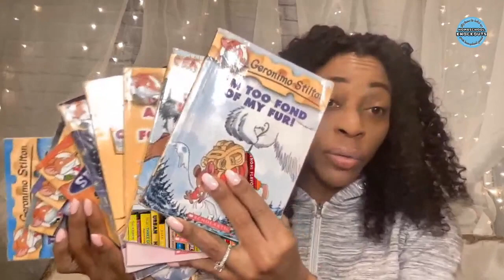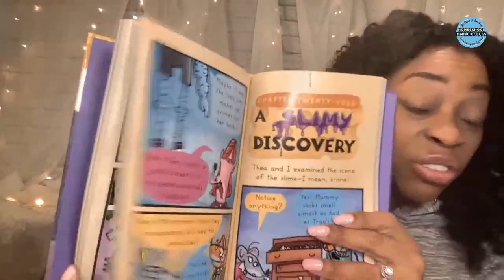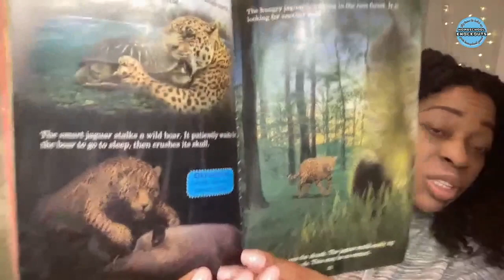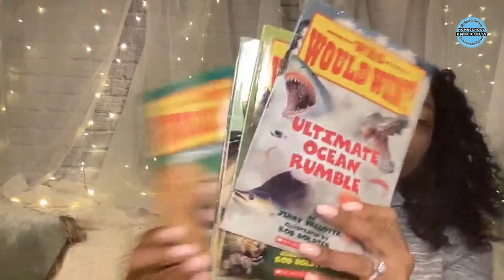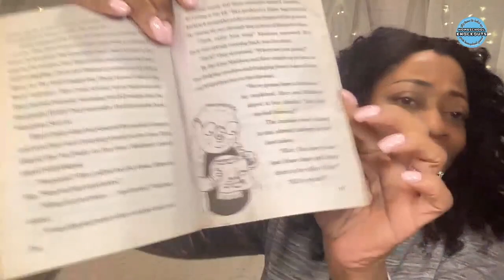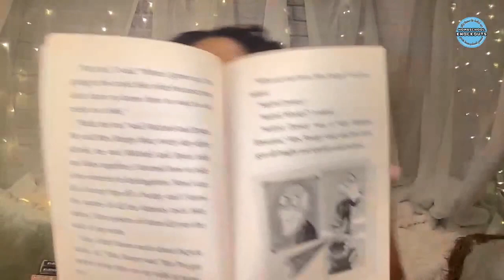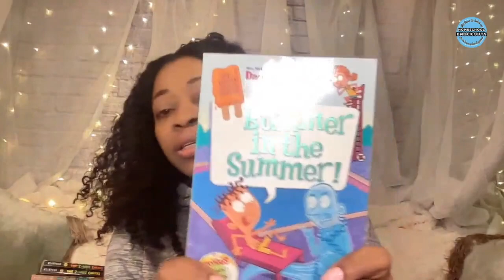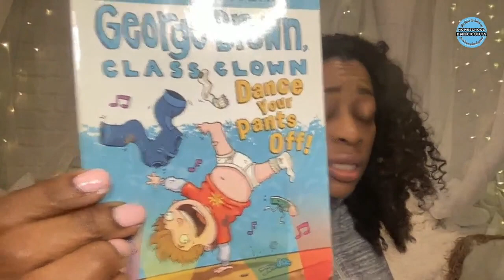Books That Make Boys WANT to READ! | 5 Book Series Reads for Ages 8-12 | PART 1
📚🧟‍♂️💥 Some of my sons' favorite BOOK SERIES for Boys 8-12! 🚀📖🤢
Are you ready for a wild ride through pages filled with zombies, epic adventures, and a whole lot of gross-out fun? 🤔🤯👾 Strap in, because I've scoured my bookshelves, closets, and the rest of my house to bring you the most exciting, giggle-inducing, and slightly smelly books that boys absolutely can't resist! 📚✨

From tales of daring heroes facing zombie apocalypses 🧟‍♂️🗡️, to adventures in slime-covered landscapes 🌋👽, and stories where the biggest laughs come from the grossest jokes 🤢🤣, these books got it all!

Whether you're a young reader looking for your next page-turner, or a parent on a quest to find books that your boy will actually WANT to read, this is your one-stop-shop for all things fun, adventurous, and just the right amount of gross. 🌟📚💚

Xoxo,
Niki

B O O K S   M E N T I O N E D  I N  V I D E O:
* GERONIMO STILTON
* WHO WOULD WIN?
* ZOMBE CHASERS
* MY WEIRD SCHOOL
* GEORGE BROWN, CLASS CLOWN

*** Hop on over to the comment section where I’ll answer your follow-up questions after each video.

DO YOU LOVE LIVING THAT HOMESCHOOL LIFE AND WANT TO BECOME A BETTER HOMESCHOOLER? HERE ARE SOME NEXT STEPS!

 / homeschoolknockouts

2). FREE "DAILY PLAN/SCHEDULE CHECKLIST" - Plan your day with success!

That Homeschool Life with Niki
1601 N. Sepulveda Blvd.

🌸MATH:
*PRIMARY MATHEMATICS 3A TEXTBOOK (SINGAPORE MATH)

*PRIMARY MATHEMATICS 3A WORKBOOK (SINGAPORE MATH)

*BEAST ACADEMY 2A: Guide & Practice books

🌸WRITING:
*Writing & Rhetoric Book 1- Fable
ABOUT NIKI:
Hi Knockouts, I’m Niki. I create honest, practical, and real videos about homeschooling. My mission is to debunk and redefine homeschooling in the 21st century. That means I'm here to make the challenging and mundane parts of your homeschool day easier and smoother by positively adjusting your mindset, establishing routines, creating systems, and fostering peace in your home(school). You'll also find videos about schedules, product/curriculum reviews, DITLs, and more. I don't have all the answers on this journey but I do know that having a tribe makes life and travels worthwhile.